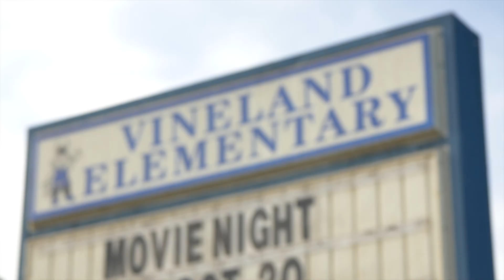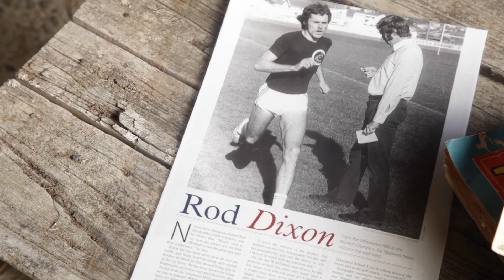Rod Dixon Legend: Then & Now - Presented By Saucony (Full Episode)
New Zealand running legend Ron Dixon relives his winning of the 1983 New York City Marathon and talks about the work he does today helping young kids around the world live a healthy lifestyle through running. The New York City Marathon is on Sunday, November 5th.

Presented by @Saucony.